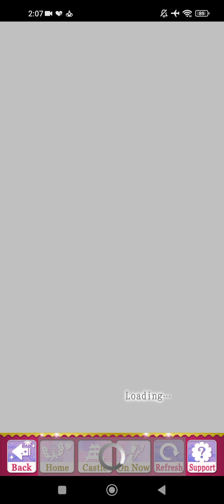Samurai Love Ballad:PARTY[SLBP]~ Date Masamune [Destiny of the Divine Bride]2🍡💐🏵️💊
Fin
Previously: